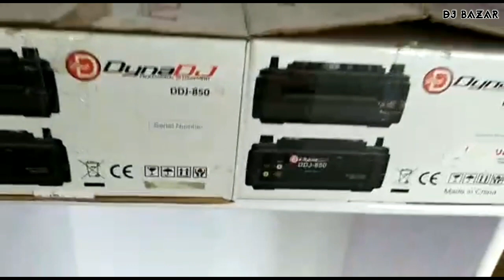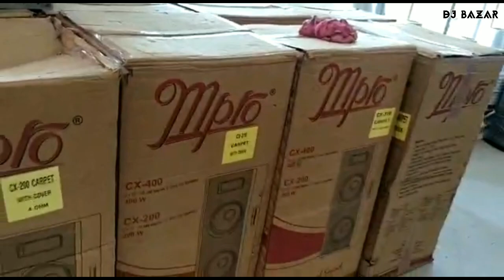TODAY 12/10/2021 GRAND OPENING SAI SOUND HUB AT - FIRE STATION CHHAK , PIPILI , PURI ODISHA